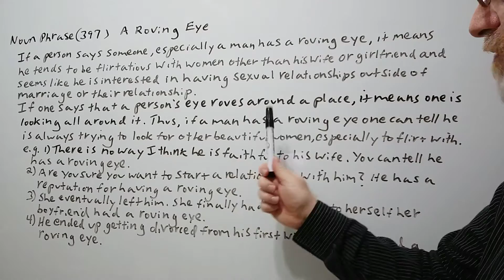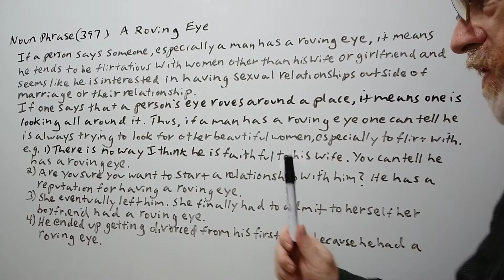Tutor Nick P Noun Phrase (397) A Roving Eye